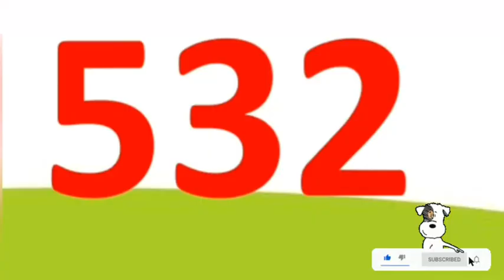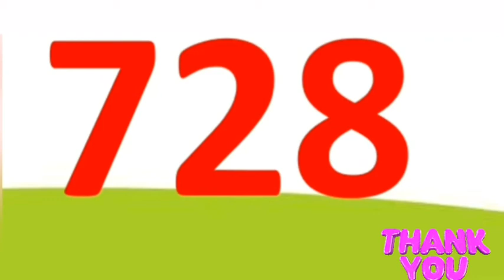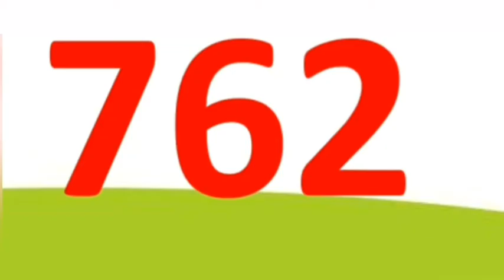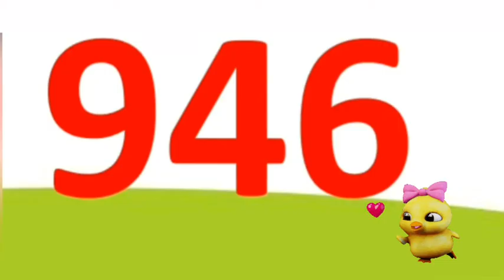Learn 501 Το 1000 Numbers | Write 501 Το 1000 Numbers | 501 To 1000 Numbers Numbers 501 Το 1000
In this video we will Learn  501 To 1000 Numbers |

Write 501 To 1000 Numbers |
600 to 1000 Numbers
601 to 1000 Numbers
Pronounce 501 To 1000 Numbers | Numbers 501 Το 1000

My top  video link is